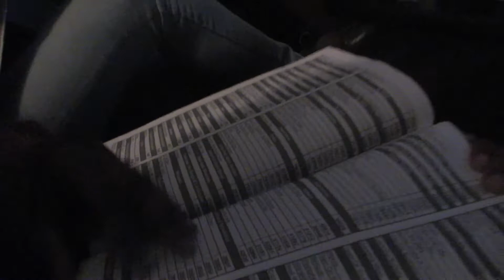CANDY AND KARAOKE (Vlog 231) (1.16.16)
CANDY IS GOOD FOR YOUR VOICE RIGHT?!
Another night out on the town. Hashtag New York City life

Just a college kid living in New York City who vlogs and is obsessed with Pitch Perfect and Broadway.
I've also met many other cool people, like Anna Kendrick, Brittany Snow, Emma Stone, Mariska Hargitay, Judy and Benji from itsJudysLife, Keira Knightley, Hailee Steinfeld, James Franco, and more!